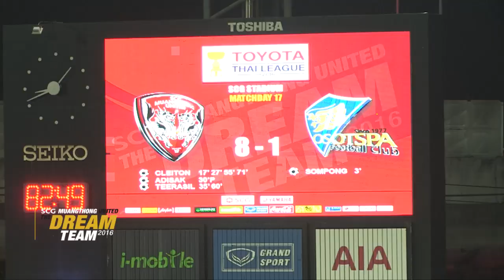MTUTD.TV ไฮไลท์สั้นฟุตบอลไทยลีก เอสซีจีเมืองทองฯ 8-3 โอสถสภาฯ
MTUTD.TV เมืองทองทีวี พามาชมไฮไลท์สั้นฟุตบอลไทยลีกนัดที่ 17  สโมสรเอสซีจีเมืองทองฯ 8-3 สโมสรโอสถสภาฯ ( สโมสรเอสซีจีเมืองทองฯได้ประตูจาก คเลตัน ซิลวา 4 ประตู  ธีรศิลป์ แดงดา 2 ประตู อดิศักดิ์ ไกรษร 1 ประตู และ พีระพัฒน์ โน้ตชัยยา 1 ประตู ครับ )